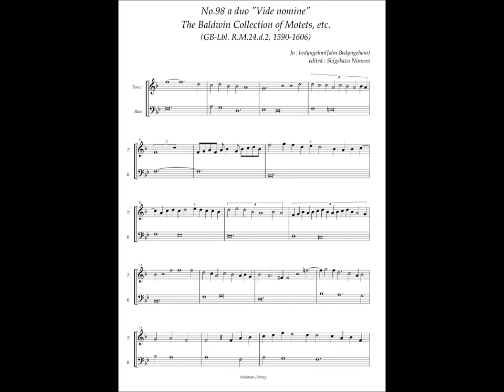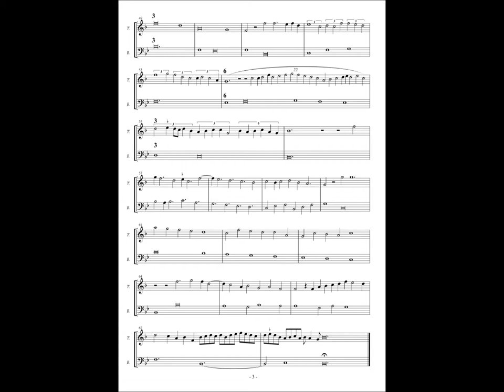RM24 d2, No.98, John Bedyngeham, a duo "Vide nomine"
John Bedyngeham (fl. 1459/1460)